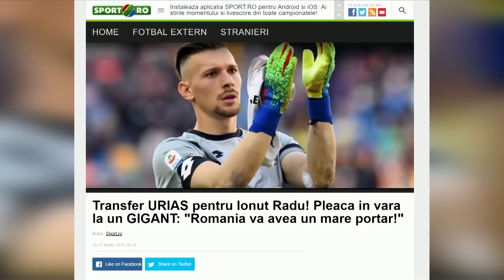Ministrul Sportului nu a auzit de capitanul nationalei: "Ionut Radu? Nu stiu cine e!"